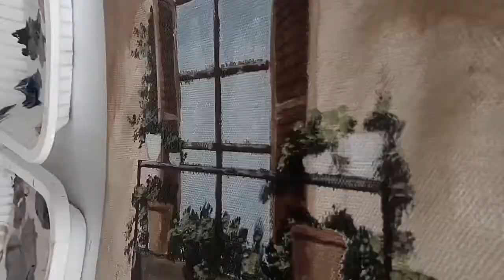Painting Timelapse: Flowers on Balcony (Ginger Cook Tutorial)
A time-lapse of Stacey Olendi painting, along with Ginger Cook, an acrylic painting depicting flowers on a balcony in front of a window.